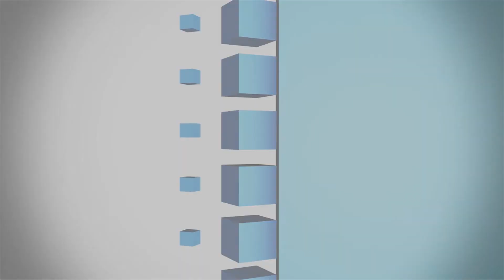Half of PepsiCo’s Office Staff to Work From Home Permanently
Food and beverage giant PepsiCo on Monday shared plans for a new corporate policy embracing remote work flexibility — led by shifting half of its office staff to working from home permanently.
PepsiCo says that under its new "Work that Works" program, there will be no default, day-to-day workplace for employees in its headquarters locations.
Office associates, along with their managers, will choose what work can be done remotely and what needs to be done in person, while decisions about the best ways of working will be based on roles, daily activities and team dynamics.
PepsiCo pointed to studies showing that flexible work boosted engagement, work-life balance and all-around well-being, as well as created positive environmental impacts that will fuel the company’s performance and sustainability goals. PepsiCo noted that employers that offer flexible work see a 15% increase in productivity, 31% less absenteeism and 10% less turnover.
The Work that Works program will also let PepsiCo scale down its real estate footprint by 15%, which it says will lead to less waste and lower energy use. The company said that roughly 50% of its office staff will work remotely at any given time, and that for every 100 employees who work from home twice a week, it will save 70 tons of greenhouse gas emissions.
The company says the move will also help it gain access to a wider talent pool that values being able to work from home at least part of the time.
Technology will aid PepsiCo workers whether they’re in the office or not. Associates can reserve a workspace or meeting room via a mobile app, while occupancy sensors and integrated meeting technology will assist in scheduling meetings between in-person and virtual groups. Office analytics will also boost collaboration.